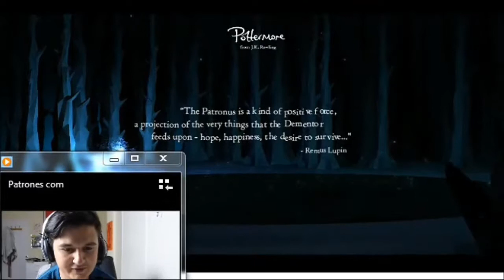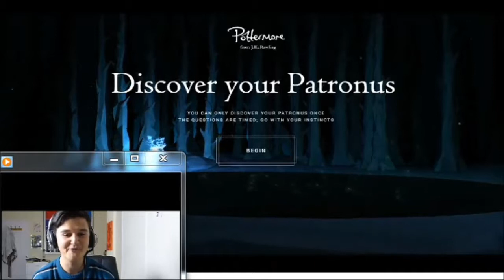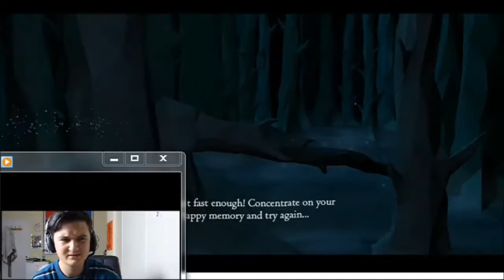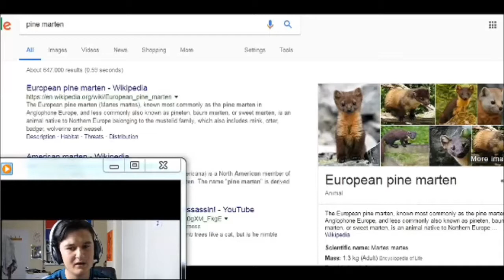What's my Patronus?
Today I find out what my patronus is, by taking a test on potter more,
to find out what your patronus is you can